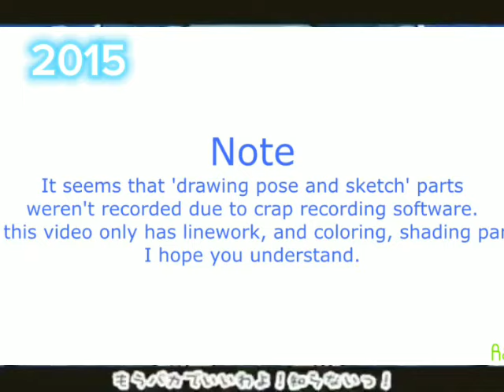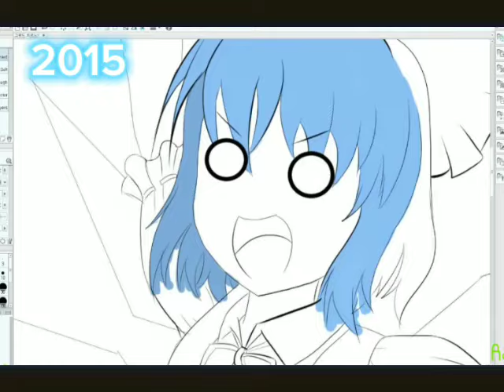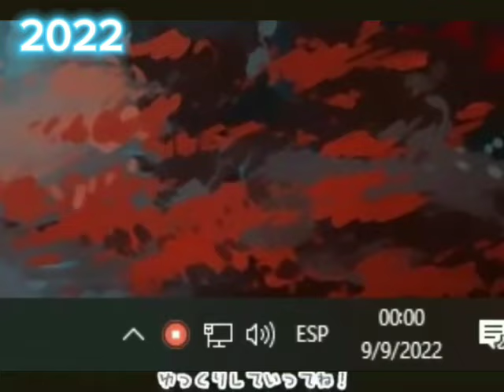Happy Cirno day 2024! ⑨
I can't credit everyone sorry :(
dates can be wrong!